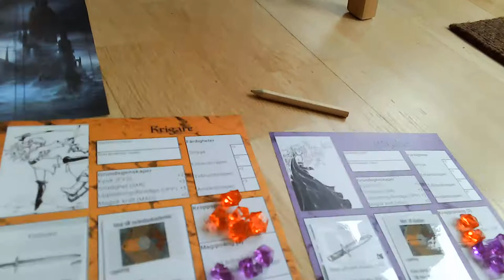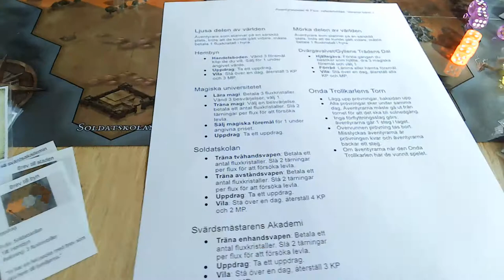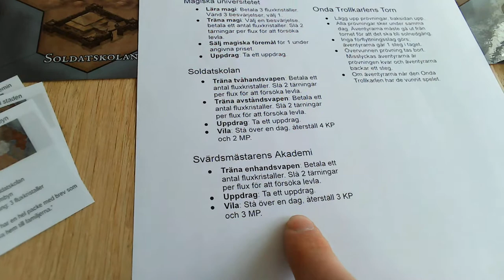Äventyrsspelet Flux (beta 2) film 6: Levla och bli Hjälte